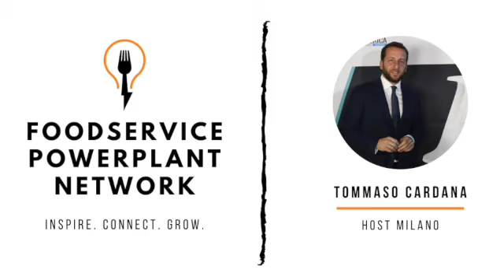Host Milano FINAL SD 480p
From a global perspective, Host Milano, which takes place every two years in Milan, Italy is the foodservice industry’s largest show. Boasting 1345 exhibitors from 43 countries, this year’s Host show, taking place from October 13-17, will welcome over 110,000 visitors to learn about the latest trends in foodservice. Tommaso Cardana, President of Tomson Hospitality in Florida, an incredibly well-respected international distributor, is Host’s United States Ambassador and in my view, the foodservice industry’s international man of mystery. A family man whose work has him navigating multiple continents almost every month, he’s an example of what’s possible with a big dream and willingness to serve. Join Tommaso and I as we learn his story and talk all things Host Milano!